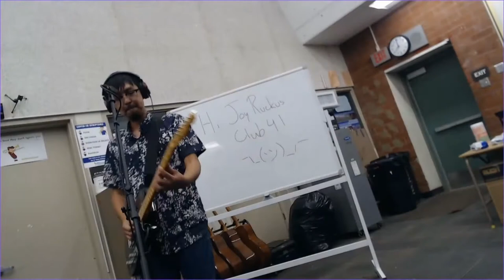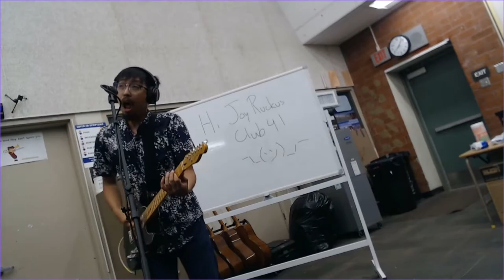Nate Funk performs at Joy Ruckus Club 4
Nate Funk performs during Joy Ruckus Club 4 on August 28.

From August 27th to September 5th, Joy Ruckus Club presents Joy Ruckus Club 4 virtual festival. Taking place exactly a year after the inaugural Joy Ruckus Club festival, JRC4 is the 6th JRC virtual concert since August 2020. No music festival in the world has grown so quickly in so short a time. At 10 days long, with 14 stages across the world, and 250 performers of Asian descent.

Joy Ruckus Club is the largest Asian American virtual music festival in the world. A humanitarian-oriented, online concert series led by artists of Asian descent, Joy Ruckus Club is a revolution in Asian American music. Not silent, not complacent, not foreign, Joy Ruckus Club is a society of woke Asians raised in America who are in solidarity with all truthfully progressive movements of the oppressed and conquered.